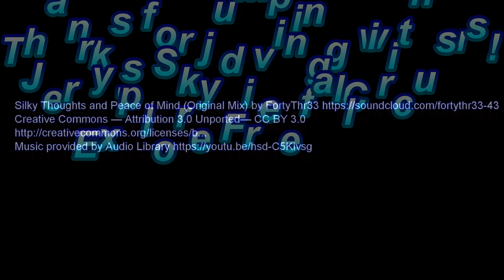Brittany goes Skydiving!